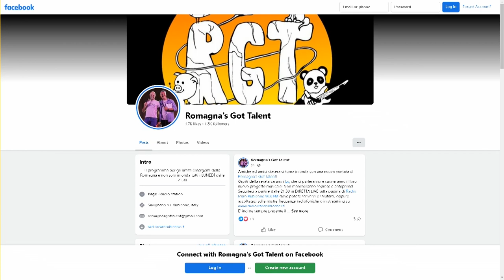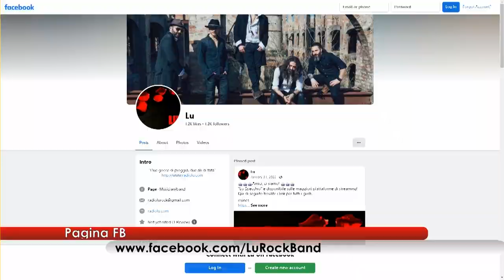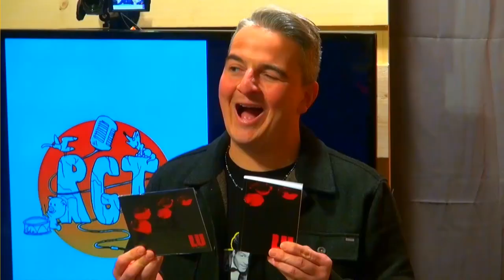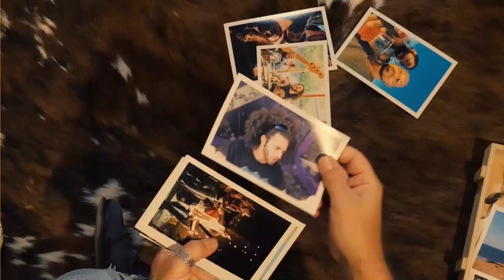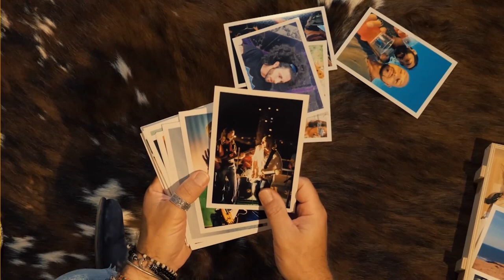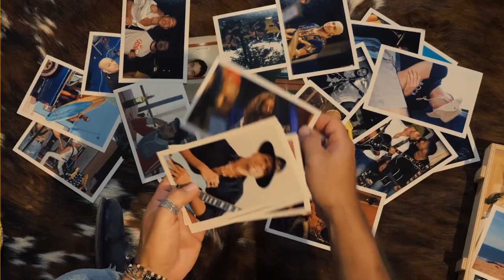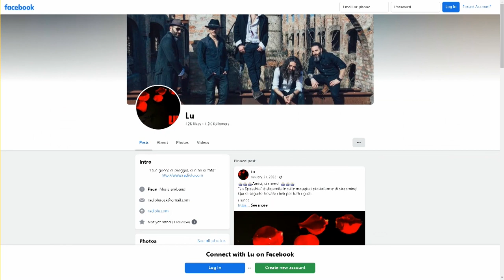"Romagna's Got Talent" 30/01/2023 - Ospiti "LU"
Gli ospiti di questa puntata sono i "LU": Anto, Alex, Franz, Andro e Enri ci raccontano e ci suonano il loro nuovo progetto musicale "Lo Specchio": un concept album che racchiude la loro amicizia, l'amore e la passione per la musica! E come ciliegina sulla torta il disco è accompagnato dall'omonimo libro carico di storie, di birrette e di anime belle!

"Romagna's Got Talent" è un programma radiofonico nato per dare spazio agli artisti emergenti della Romagna e non solo.
Conduttore : Daniele Di Blasio
Regia e supporto conduzione : Mirco Manuzzi
Regia video : Samuele Mussoni e Marco Ielpo